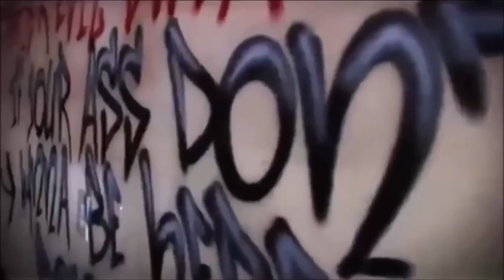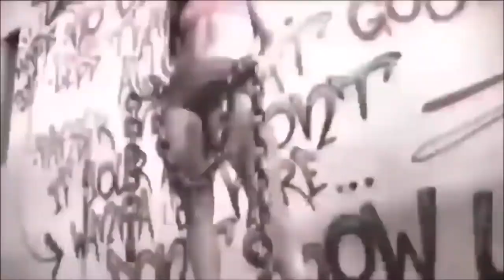Motivation Music 💪 Workout Gym Mix 2019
party 2019
dance mix 2019
dj silviu m 2019
Melbourne Bounce
megamix 2019
club music
top 2019
club music
Best Remixes 2019
best music
club dance
party mix 2019
DANCE Party
club 2019
2019 dance
club hits
dance music
music 2019
best remixes
2019 dance mix
DANCE Party
club dance music
club 2019
party mix
dance mix
workout mix
workout trap
trap music